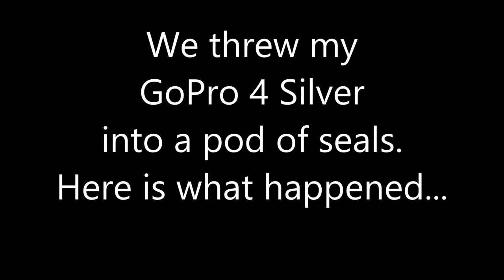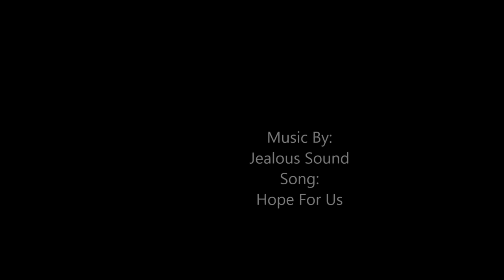Sea Lions and GoPro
Sea Lions and seals playing with a GoPro 4 Silver